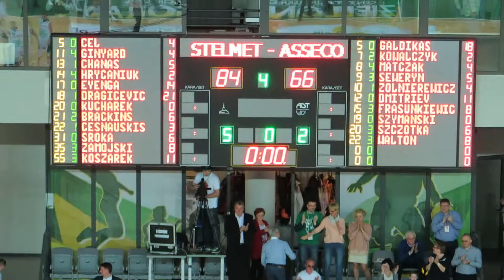STELMET Zielona Góra - ASSECO Gdynia 84:66 - 1/4 PLAY-OFF - Skrót meczu - 02.05.2014